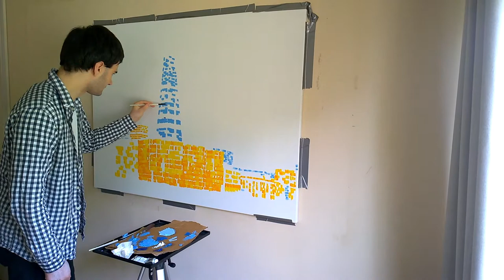Lewis Johnston - The Shard (2022) Development Video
Development video for the oil painting titled 'The Shard' (2022).